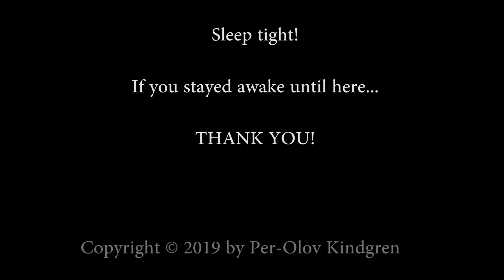Duerme Niña (Sleep Little Girl)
Duerme Niña (Sleep Little Girl) is a “Canción de Cuna” or a “Lullaby” that I composed many years ago for a little girl in Miami Beach. She was 10 years old then and I wanted to play it for her before she fell asleep but, for many sad reasons, I never got the chance. I hope she will hear it some day here or at Vimeo.com or Veojam.com. Or, at a concert somewhere.
Guitar made by Chinese luthier Jialan (2016) Torres model (640 mm.)
Love & Peace!
Per-Olov Kindgren